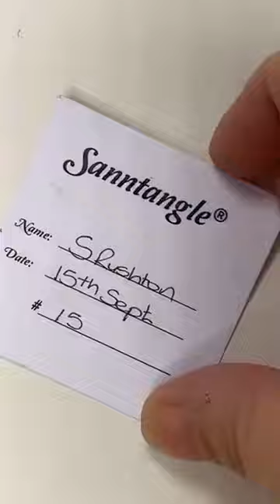Sanntangle Craftember Tile 15 of 30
Tile 15 of 30